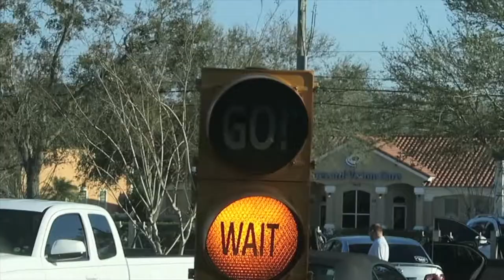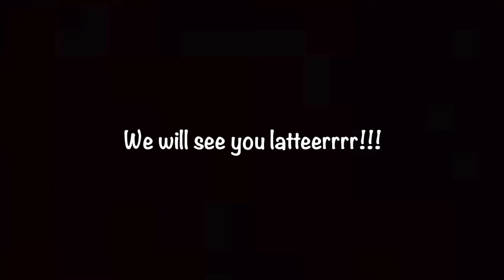TODDLER FREAKS OUT ON ROLLER COASTER!!!